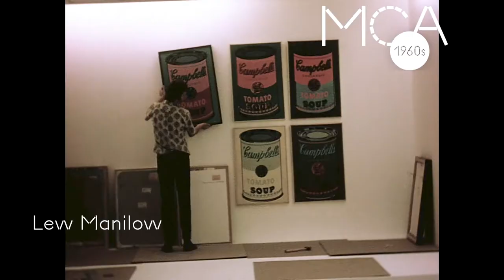MCA Stories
To honor the MCA’s 50th anniversary, the museum has created MCA Stories, a website that gathers the stories of our community, including founders, staff, members, visitors, and artists.